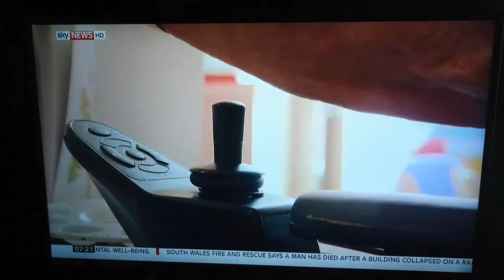Artlift report on Sky News